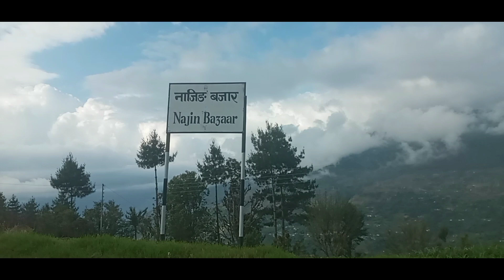SALLERI TO CHESKAM🏍😎 SOLUKHUMBU IS IN HEART💖🤞 FACTS ABOUT SOLUKHUMBU👈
Solukhumbu is one of the most beautiful place is upper hilly region. In this video we are going to show you Salleri, Najing, Nele, Deusa, Sotang, Bung(Mahakulung), and Cheskam in short view.
I urged you all if you are having dream to feel heaven you should have once in this place on bike and foot.